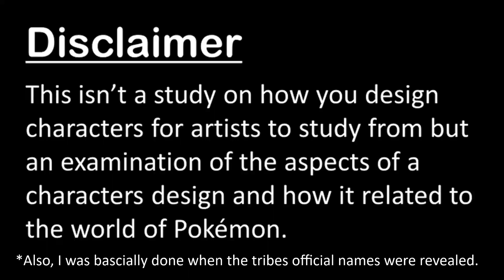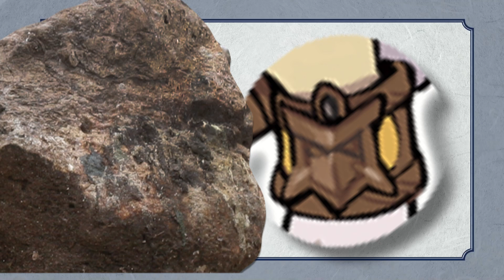Lian and Iscan ♦ Character Design Analysis - Pokémon Legends Arceus Wardens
Character design and facts of the wardens Lian and Iscan from Pokemon Legends Arceus

 Avatar -  ChubbyDiancie on Pokemon Amino

• OFFICAL POKEMON MUSIC – SONIA’s THEME

• Insane in the rain music - insaneintherainmusic - YouTube
dude made an absolute bop go buy this song

Video, ArtWork, and GIFs – roughly in order of appearance

 Pokemon Company
 Game Freak
 Shopro
 Nintendo
 4kids